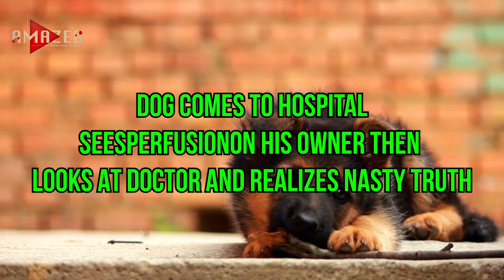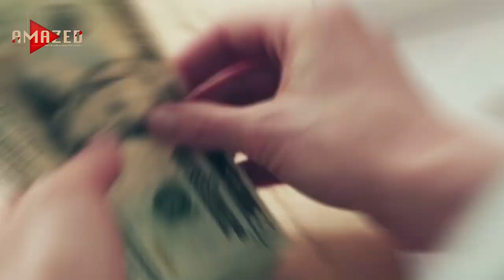Dog Prevents Owner From Being Taken off Life Support. The Reason Will Make You Cry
This dog surprised everyone by preventing people from taking his owner off of life support. The reason why will make you cry. They say that dogs are man’s best friends, and this story proves just  how true that is. Michael had worked as a police officer in the K-9 unit all of his life and  he was responsible for the training and handling of one of the police dogs in the force. He had had quite a few partners in his career of policing, but a German Shepherd called Zeus was one with whom he had formed a remarkable bond.